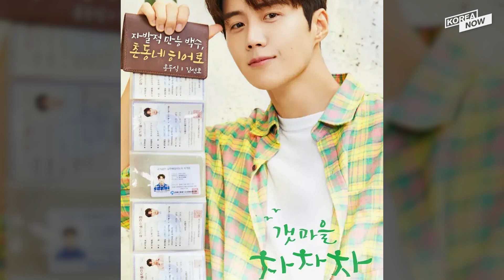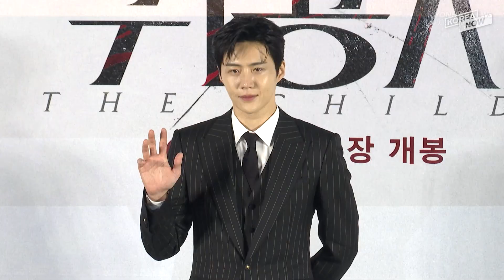Kim Seon-ho's big screen debut / Will Yoo Ah-in be arrested? [K-BUZZ]